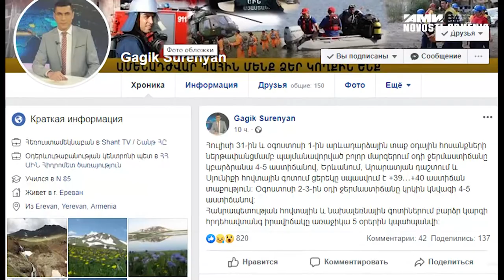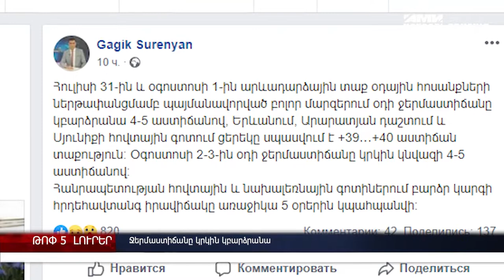ՀՀ նախագահը 23.000$ է նվիրաբերել , ջերմաստիճանը կբարձրանա, երթևեկի փոփոխություն. ԼՈւՐԵՐ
ՀՀ նախագահը 23.000$ է նվիրաբերել «Մեր Գյումրի» ծրագրին։ Արևադարձային տաք օդային հոսանքների ներթափանցման պատճառով հուլիսի 31–ին և օգոստոսի 1–ին բոլոր մարզերում ջերմաստիճանը կբարձրանա 4-5 աստիճանով։ Սննդամթերքի անվտանգության պետական տեսչության նախկին պետ Գրիգոր Գրիգորյանը երեքշաբթի կայացած մամուլի ասուլիսում հայտարարել է, որ Լոռու և Տավուշի մարզերում կան աֆրիկյան ժանտախտի կայուն օջախներ: Ֆրանսիայի մայրաքաղաք Փարիզում հուլիսի 21-ից 30-ն անցկացված Քիմիայի 51-րդ միջազգային օլիմպիադայում, որին մասնակցել են 80 երկրի շուրջ 300 աշակերտ, Հայաստանի թիմը նվաճել է 1 բրոնզե մեդալ և 2 գովասանագիր։ Արաբկիր համայնքի երկու փողոցների որոշ հատվածներում երթևեկը կդառնա միակողմանի։